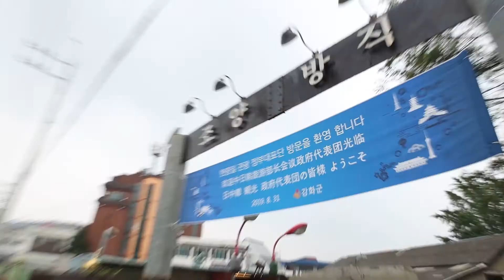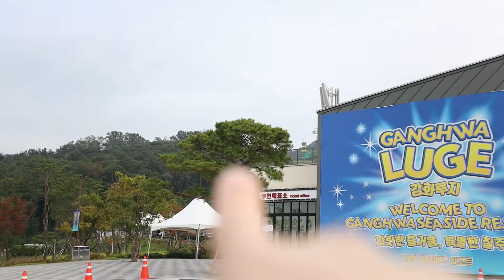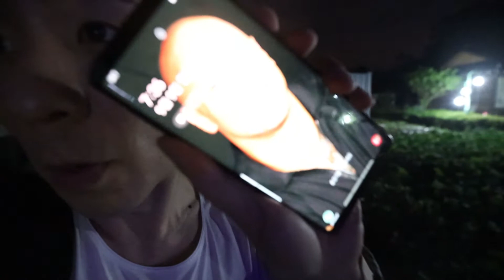강화도, 쩔었다..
강화도 5시간 만에 갔다와 보리기

조양방직과 루지 타고 왔는데 정말 강력 추천해.

특히 조양방직 평일에 사람 없을 때 꼭 다녀와보길!

루지도 꼭!